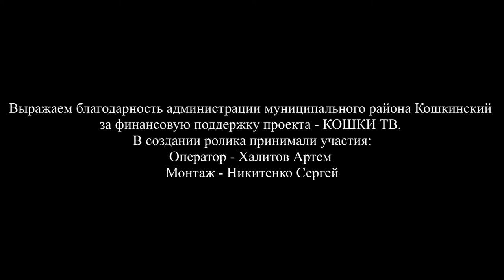07.03.2015 Чемпионат Кошкинского района по мини футболу